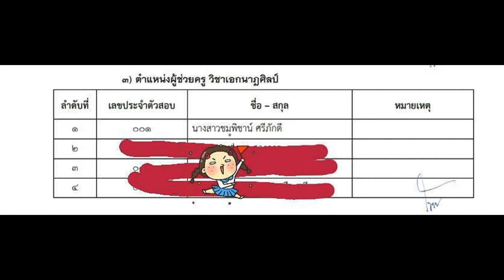Loadแนวข้อสอบ นักวิเทศสัมพันธ์ มหาวิทยาลัยราชภัฏเชียงใหม่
- ความรู้เกี่ยวกับมหาวิทยาลัยราชภัฏเชียงใหม่
- พระราชบัญญัติระเบียบข้าราชการพลเรือนในสถาบันอุดมศึกษา พศ. 2547
- พระราชบัญญัติมหาวิทยาลัยราชภัฏ พ.ศ. 2547
- การใช้ภาษาอังกฤษในงานวิเทศสัมพันธ์
- ความรู้ทั่วไปเกี่ยวกับองค์กรและงานวิเทศ สัมพันธ์
- แนวข้อสอบนักวิเทศสัมพันธ์